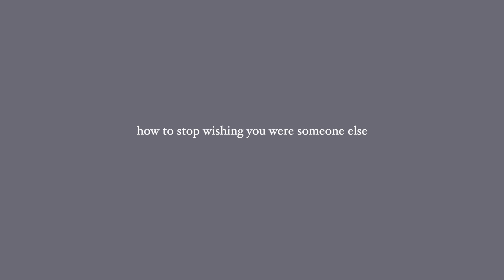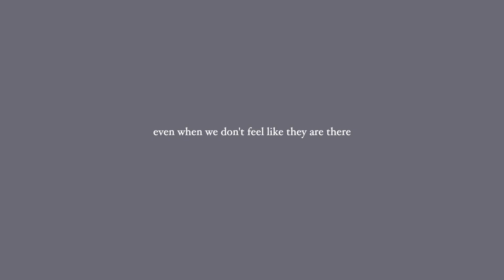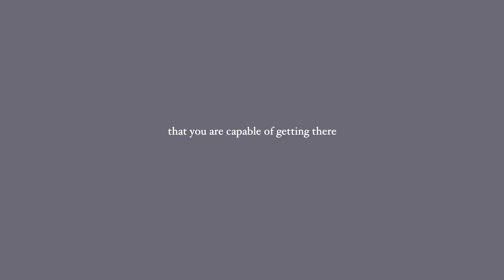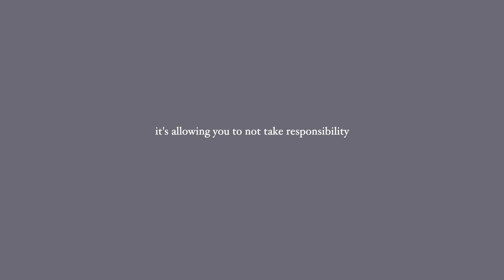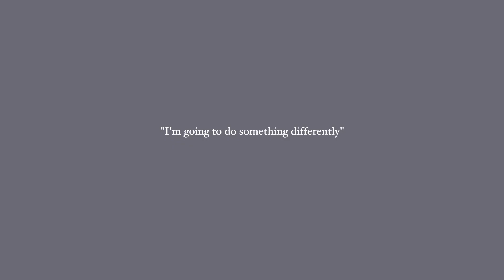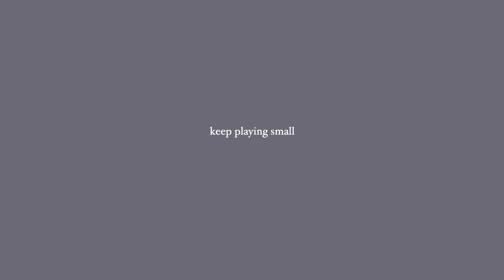how to stop wishing you were someone else | ep.23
The journey of self-love can be difficult, especially when you find yourself trapped in the mindset of wishing to be someone else. In this episode, we delve into this relatable mindset and explore how it holds us back from living a fulfilling life.

🌻 Time stamps:

intro: 00:00 - 1:07
self-love: 1:08 - 10:19
stop being lazy: 10:20 - 17:51
outro: 17:51 - 18:12